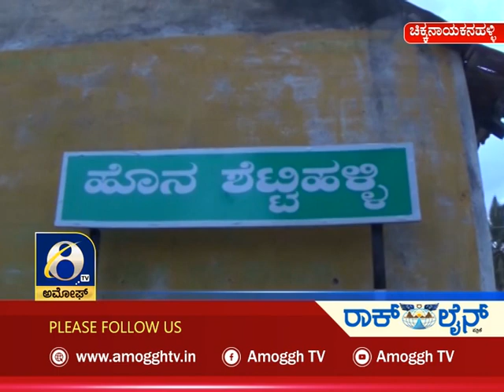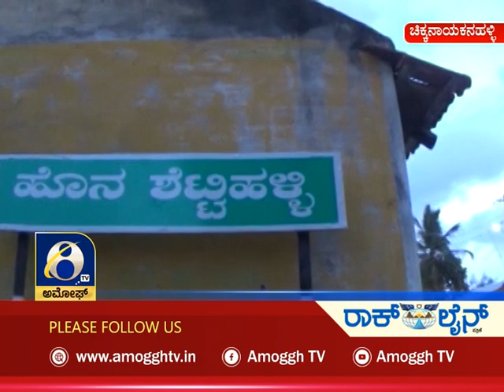Amoggh News | 8PM |01-10-2021